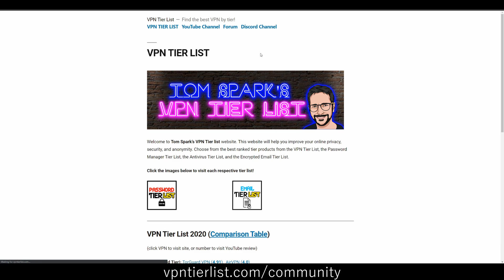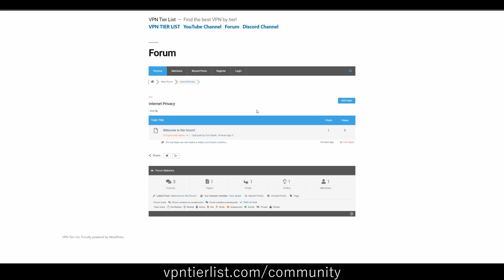VPN CONTEST + FREE ANTIVIRUS!